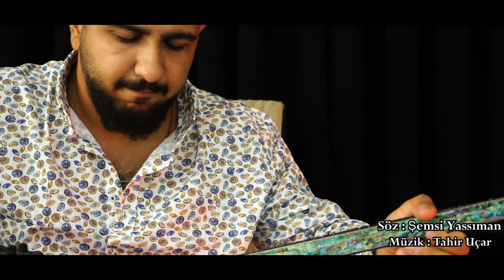Yusuf Demir Vay Halına 2024 I Bys Studio I Yeni Klip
Yapım                       : ByS Studio
Sanatçı Adı              : Yusuf Demir
Eser Adı                    : Vay Halına
Söz                           : Şemsi Yassıman

Adres                       : Menderes caddesi 9A Merkez Kırıkkale

Görüntü Yönetmen Edit  Mix Mastering  :                                                                      Serkan Akdemir

2024 yılında en yeni çıkan videolar ByS Studio aracılığı ile müzik sevenlerle buluşuyor. Sözleri, Şemsi Yassıman Müziği,  Tahir Uçar'a  Ait
mükemmel bir eser daha sizlerle Vay Halına ,
eseri dinlemeniz ve güzel vakit geçirmeniz dileğiyle...
Bu güzel çalışmada emeği geçen herkese teşekkür ederiz.

Diğer Videolarımıza Göz Atmak İsterseniz